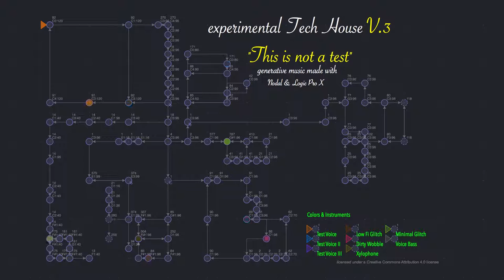"This is not a test" - Experimental Tech House V.3 (generative music)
An experimental Tech House track at 128 bpm.
The music is composed with nodes and arrows using the
software Nodal together with Logix Pro X.
You see a screencast from the software creating this music live.